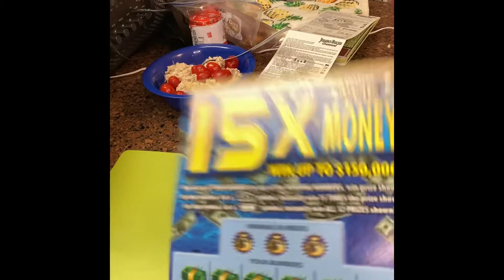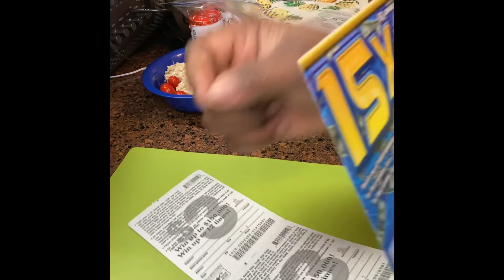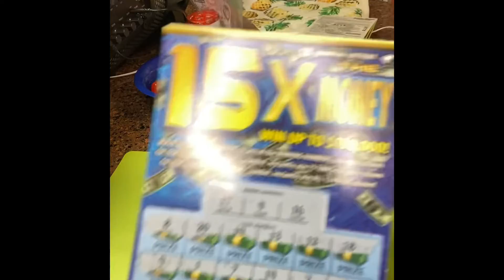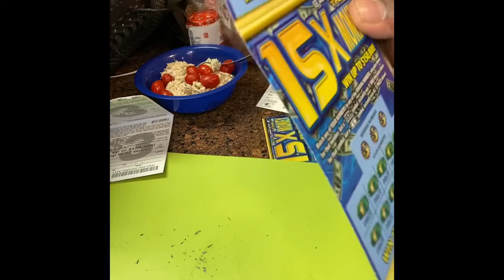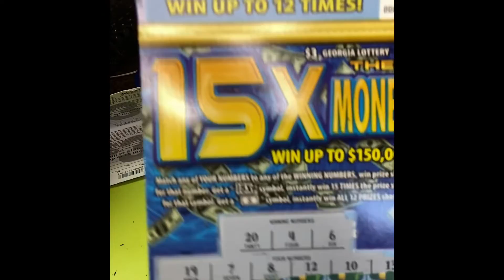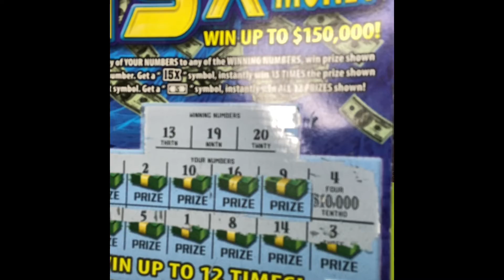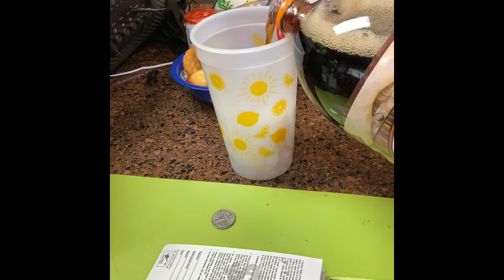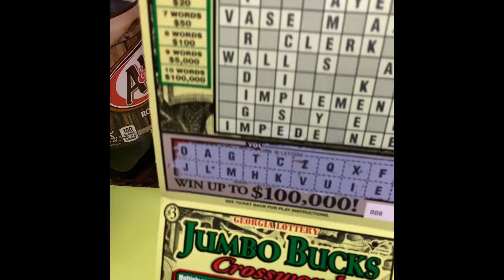Scratch Offs😩😩😩😩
I like scratch offs but they don’t like me‼️🤦🏽‍♀️😂😂😂😂 I guess it’s because they know I’m playing them✅😂😂😂 Ha, Ha, Ha corny joke😂😂😂😂😂 I don’t care for crosswords scratchers😔 The most I’ve hit for till this day was 500.00. It was a good day. It’s time for another win❤️